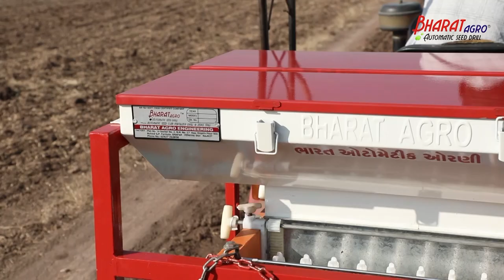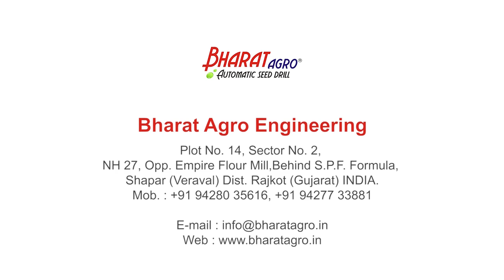Bharat Agro - Mini Tractor Operated Automatic Seed Drill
Bharat Agro Engineering is one of the leading company, since long we engaged in manufacturing and export of Agriculture Equipment, Farm Machineries, Tractor Drawn, Ox operated, Manual - Hand operated Automatic Seed Drill, Seed Planter, Cultivators and other Tractor attachments and components.